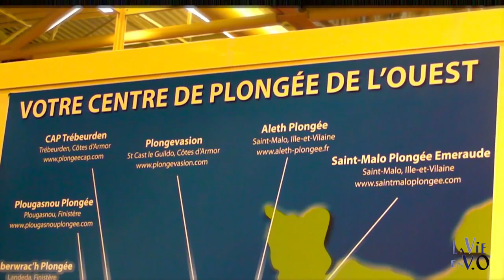clip salon 2012 " je plonge à l'ouest "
Salon de la plongée 2012 à Paris Porte de Versailles - un stand Breton : " Je Plonge à l ' Ouest "
Clip réalisé " gracieusement " par un plongeur de Ploemeur (56). devinez qui .